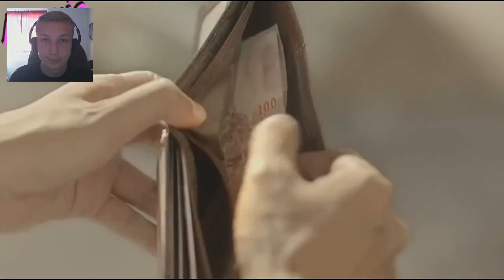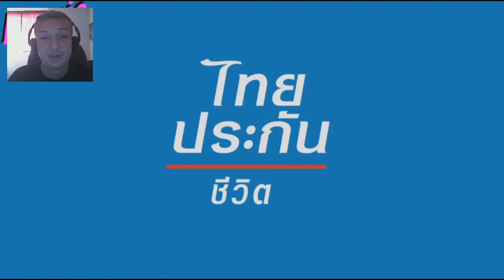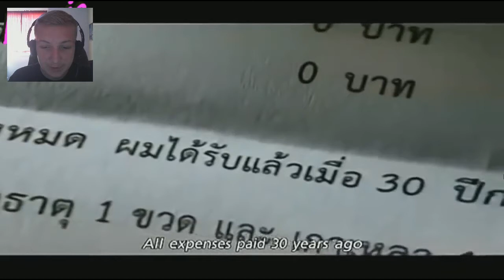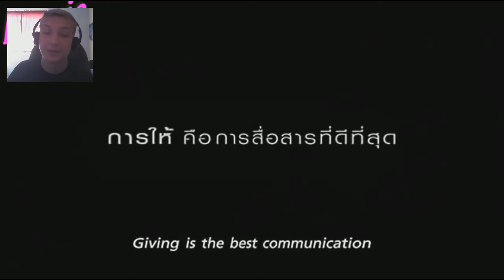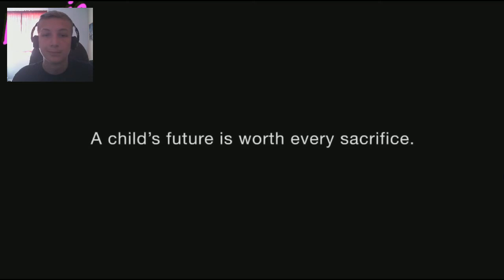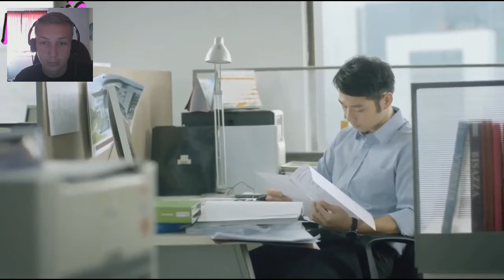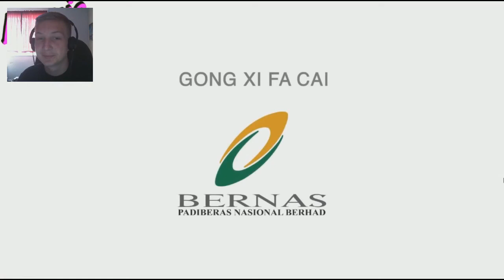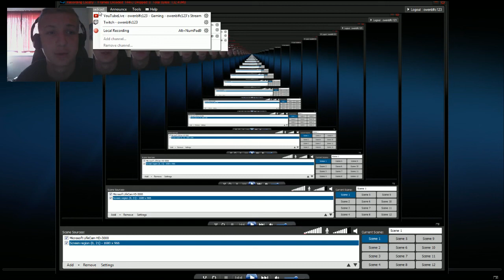TRY NOT TO CRY CHALLENGE #1 - MANLY TEARS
So I decided I wanted to do something different than usual and I thought I would follow a current trend with the Try Not To Laugh Challenge but instead with a cry version. As you can see in this video I enjoyed it because I got to chill and watch videos whilst you watch my reaction, which is a reaction you probably wouldnt expect from me. Well this descriptions gone on too long so if you would like more of this tell me below in the comments.

Outro music I use -